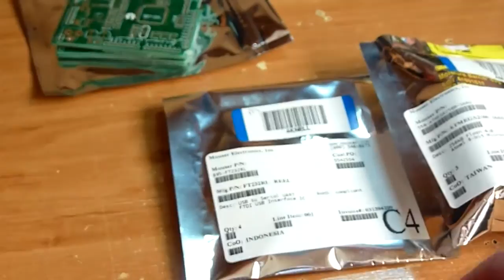moDuino Mega (Arduino) - Montaje de la primera placa!